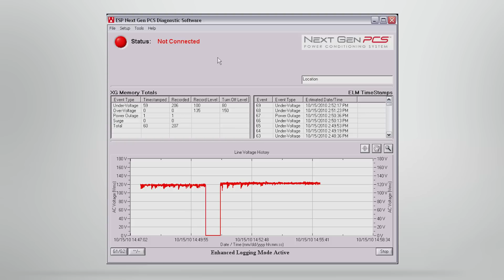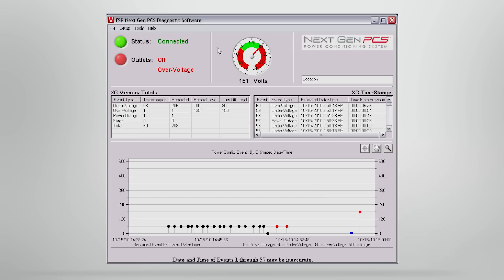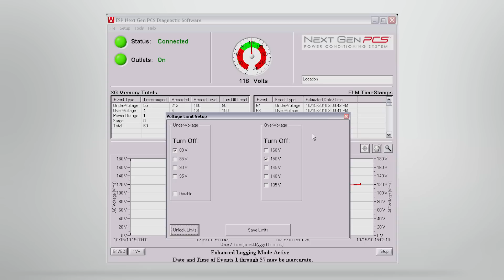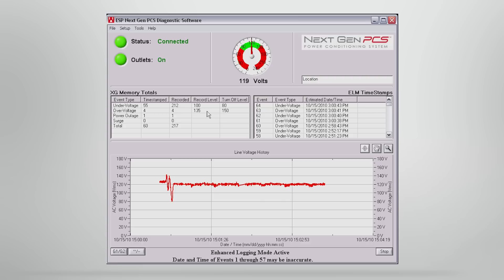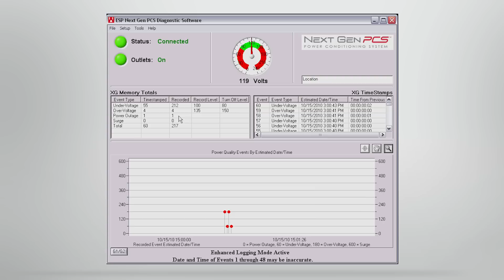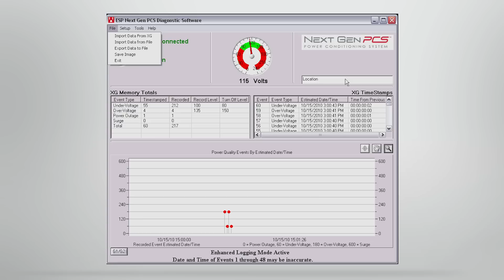Next Gen PCS - Diagnostic Software Overview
ESP Next Gen PCS power quality monitoring and analytical software demonstration.